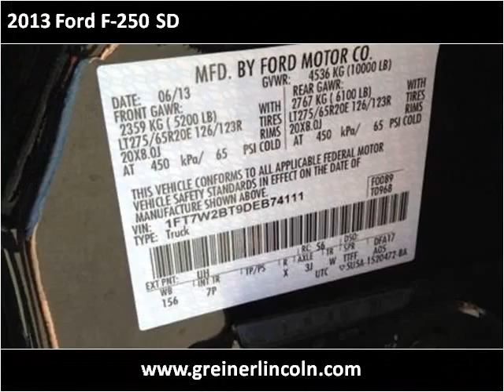2013 Ford F-250 SD New Cars Casper WY